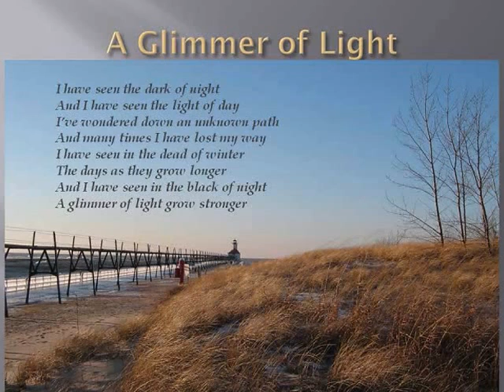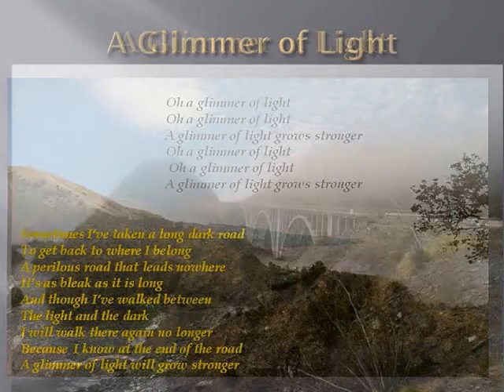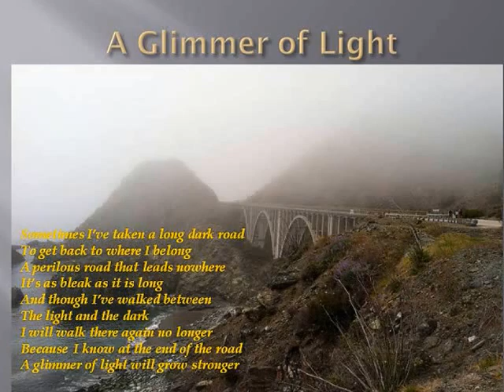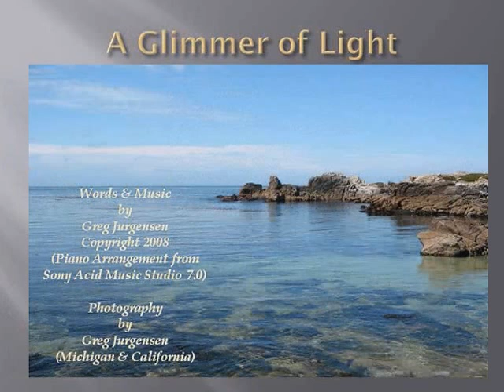A Glimmer of Light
Original Song, "A Glimmer of Light"  performed by Greg Jurgensen.  Photographs of Michigan and California by Greg Jurgensen.